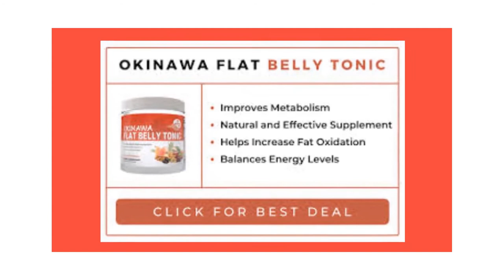Okinawa Flat Belly Tonic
Lose Weight With Tonic|  Okinawa Flat Belly Tonic Recipe| Review

viq76
The Overview of Okinawa Flat Belly Tonic
Could you truly benefit from the same potent and ancient Japanese tonic that maintains tens of thousands of happy Okinawan men and women trim, toned, youthful, and energized?
Now you can, since the Japanese formula's secret is finally available in the United States!
Simply drink 1 cup of this fantastic mix of scientifically proven nutrients once a day to burn away stubborn fat, promote healthy digestion, boost natural energy levels, and feel great all day long...